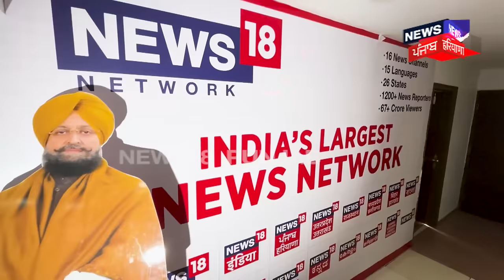Newsroom Kathera 'ਚ Pargat Singh, 24 ਨੂੰ ਲੈ ਕੇ ਕੀ ਹੈ ਪਰਗਟ ਦੀ Report ? Elections 2024 | Congress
Newsroom Kathera 'ਚ Pargat Singh, 24 ਨੂੰ ਲੈ ਕੇ ਕੀ ਹੈ ਪਰਗਟ ਦੀ Report ? Elections 2024 | Congress | News18 Punjab